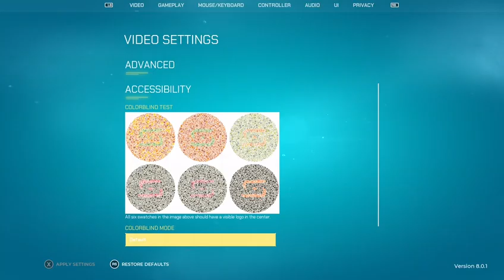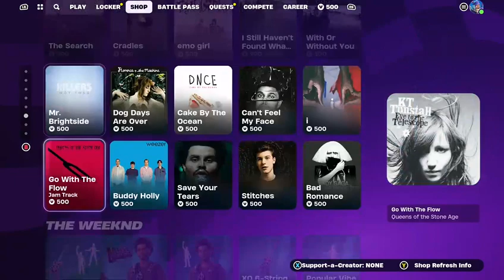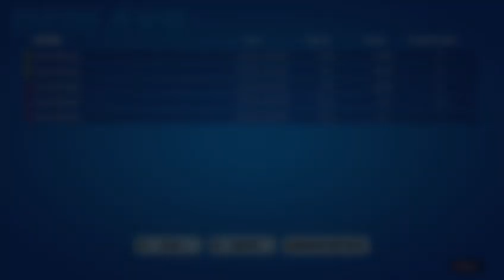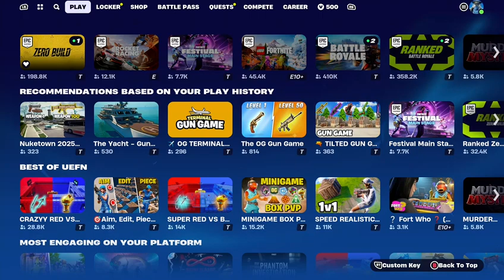VODS : Wat in the goofy